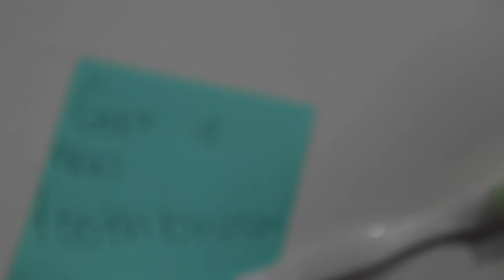2133017- On Demand Video